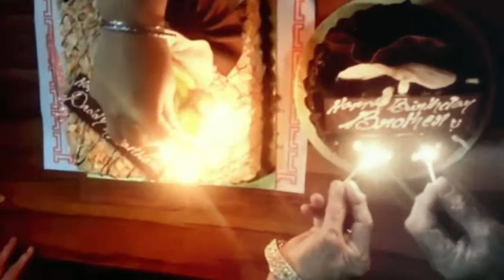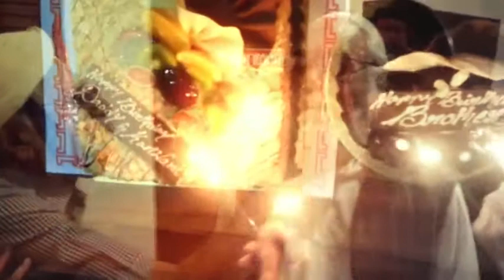Happy Birthday Daddy!